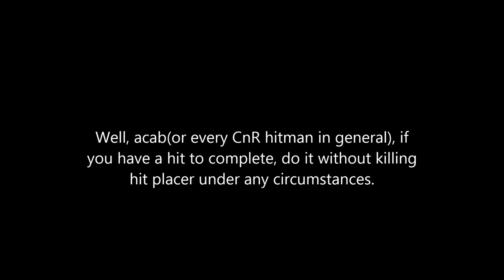Crazybobs CnR: The DMers and hitman, which kills the hit placer for lotto win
I was playing Crazybobs CnR and I met some dmers. Also the hitman(acab) killed the hit placer, which was the lotto winner, he could have that $100k if he completes the hit instead of deathmatching...